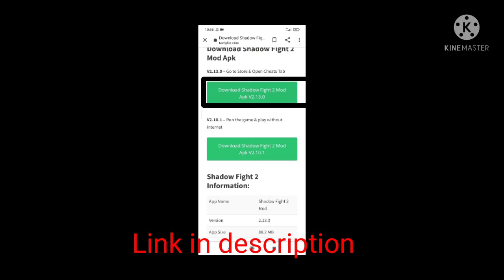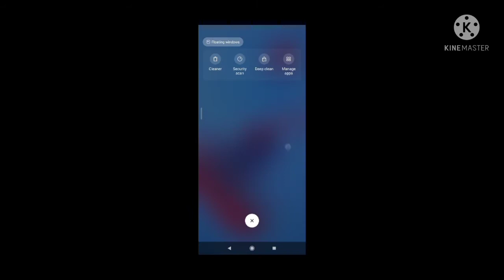Shadow fight 2 | Unlimited money mod hack | Very easy.